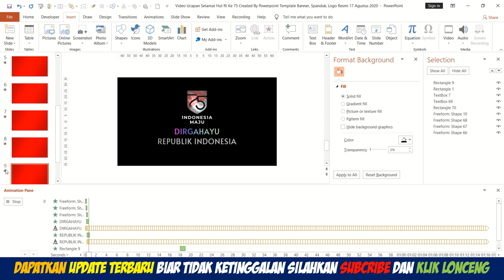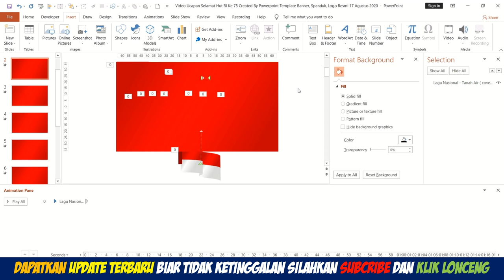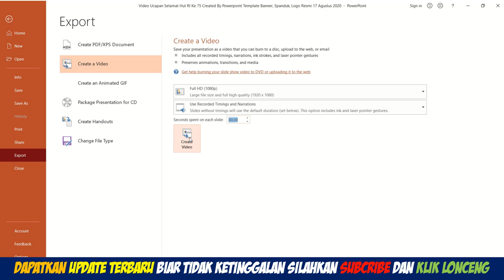Video Ucapan HUT RI Ke 76, Jasa Pembuatan VIdeo Ucapan Kemerdekaan